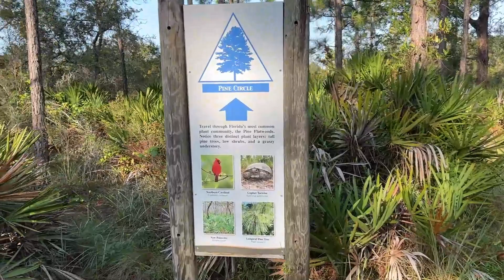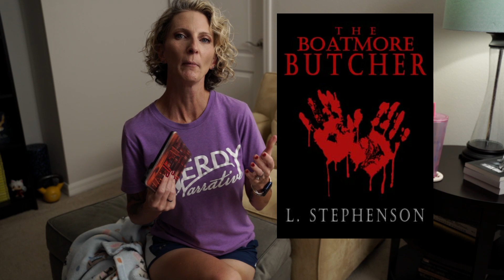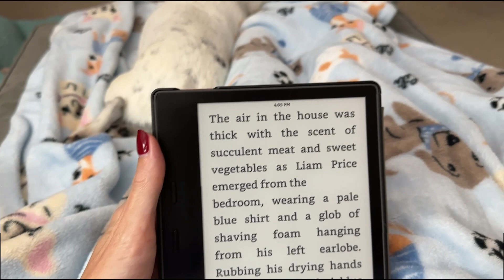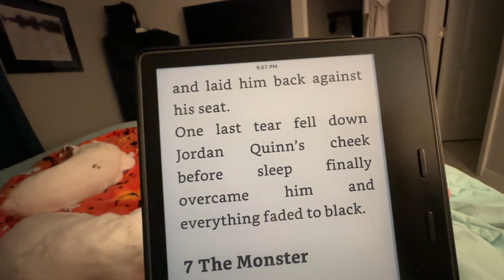My First 24 Hour Reading Vlog! || Sci Fi/Fantasy, Horror, Manga & life!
Welcome to my various adventures in reading - whether it's chatting about what I read this week, new books I acquired that I plan to read - I'm excited to share the entire process, start to finish with you!  My hope is that I'm able to help you discover something new to read and love or in some cases, help you steer clear of something that might not work for you.

All thoughts, opinions and comments regarding what I read are my own and are 100% subjective to my personal reading experience.

~GET A COPY OF THE BOOK(S)~

ONE PIECE (Vol. 1-23 boxed set)
EFFECTS VARY
THE POISON SONG
THE BOATMORE BUTCHER

~LIKE MY SHIRT? CHECK OUT NERDY LAUNDRY COMPANY~